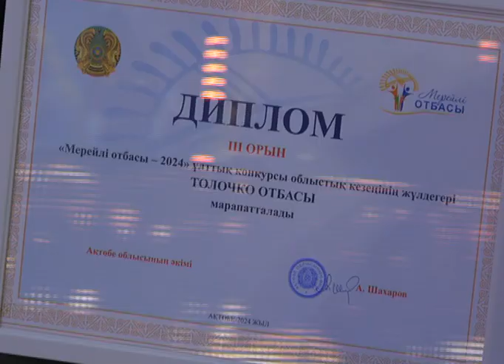"Мерейлі отбасы" ұлттық байқауының жеңімпаздары марапатталды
"Мерейлі отбасы" ұлттық байқауының облыстық кезеңіне қатысқан отбасыларды өңір әкімі өз қолымен марапаттады. Комиссия мүшелері үздік отбасыларды таңдау кезінде, олардың әрқайсысының жеткен жетістіктерін, отбасылық дәстүрлері мен ұлттық құндылықтарын талқылады. Соның нәтижесінде Нұрбаевтар әулеті бас жүлде иеленді. Байқауға қыздарының айтуымен қатысқан, Мұғалжар ауданының тумасы, бас жүлде аламыз деп ойламадық, дейді қатысушылар.
Байқау барысында комиссия мүшелері 7 отбасын іріктеп алған. Жүлделі орындарға 7 отбасыға да ақшалай сыйлықтар табысталды. Бас жүлде иегеріне 500.000 теңге, 1ші орынға 400.000 теңге ал, 2ші, 3ші, орындарға 300.000 және 200.000 теңгеден 5 отбасы ақшалай марапатталды. Сонымен қатар іс-шараға мәслихат депутаттары, педагогтар, еңбек ардагерлері, лауазымды қызметкерлер де қатысты. Салтанатты іс- шара бағдарламасында театрландырылған қойылым, танымал әртістер мен шығармашылық ұйымдардың қойылымдары да болды.